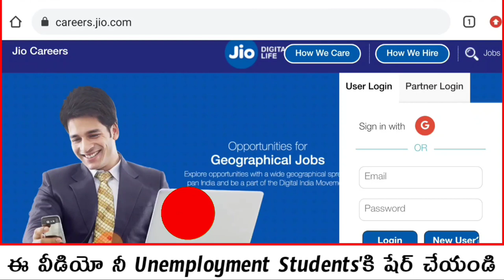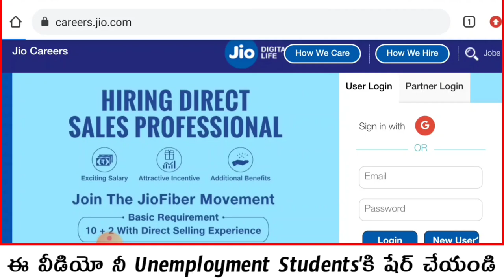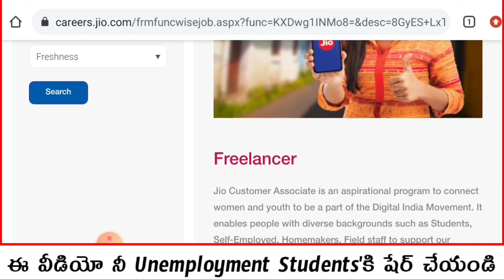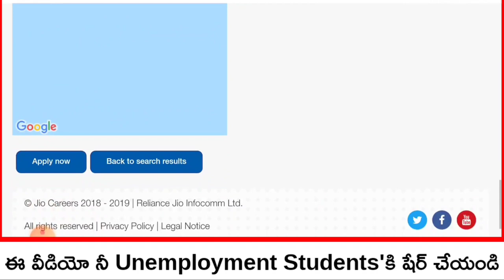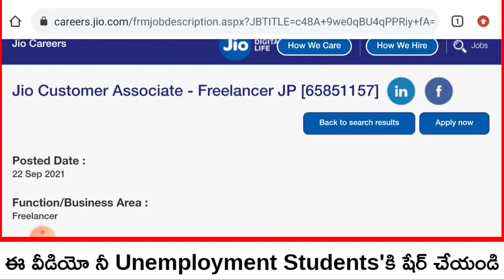Jio Work From Mobile Jobs In 2021 |Jio నుంచి 7,701 జాబ్ నోటిఫికేషన్ తెలుగు లో |10th తో మంచి జాబ్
Jio Jobs Apply Link 📍📍